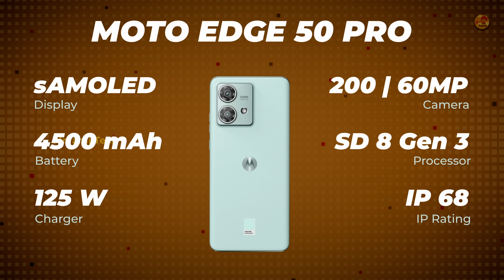❌STOP Buying Smartphones Now📱🔥Top Upcoming Mobile in March 2024 😲 Exciting ✨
Get ready, folks! The moment we've all been waiting for has finally arrived - the latest and greatest upcoming smartphones March 2024.

JOB ALERT 🔥Ready to be inspired? 📧 Send a mail with your resume 📄 and join the adventure!

Timestamp:
00:00 Upcoming Smartphone March 2024 Intro
00:08 Upcoming Xiaomi Smartphone
01:11 Upcoming Moto Smartphone
02:08 Upcoming VIVO Smartphone
02:52 Upcoming Nothing Smartphone
04:22 Upcoming Samsung F Series Smartphone
05:41 Upcoming iQOO Smartphone
06:27 Upcoming Samsung M Series Smartphone
07:38 Upcoming Samsung A Series Smartphone
07:56 Upcoming Realme Smartphone
08:36 Upcoming Realme Narzo Smartphone
09:06 Upcoming LAVA Smartphone
09:39 Upcoming OPPO & POCO Smartphone
09:58 Upcoming Smartphone Outro